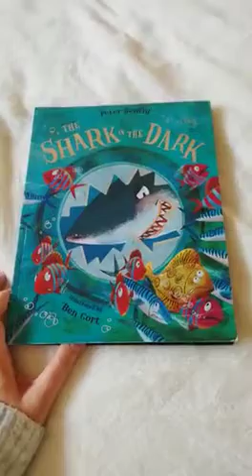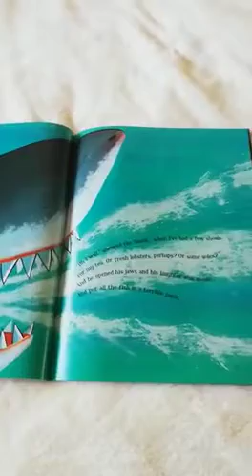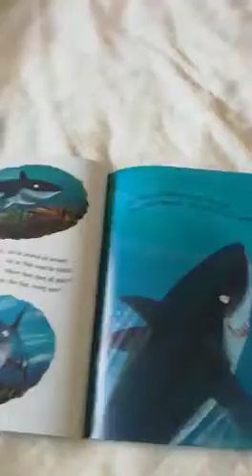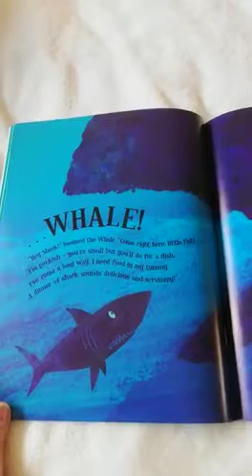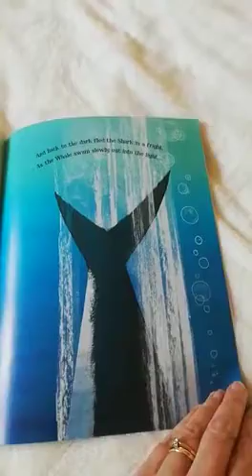trim F41F7DD7 3916 4C0B A09F 880B6E4336FF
The shark in the dark
Are you afraid of the dark? Or sharks?